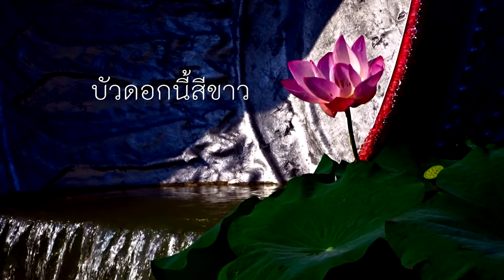เพลง บัวขาว (ร้องเอง)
เสียงปรบมือในวิดีโอเป็นเสียงที่ผู้ชมปรบมือให้วงดนตรีนะครับไม่ใช่ปรบให้ผม
ดนตรีเล่นกลางแจ้งมีเสียงรถด้วย ส่วนผมร้องอยู่ที่บ้าน